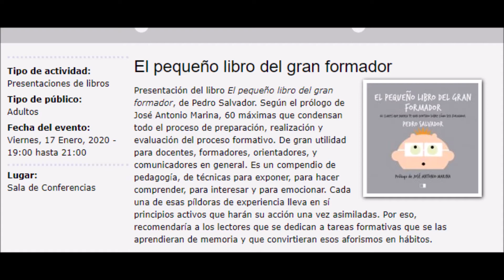Presentación del libro "El pequeño libro del gran formador" de Pedro Salvador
Presentación del libro “El pequeño libro del gran formador”, de Pedro Salvador. Según el prólogo de José Antonio Marina, 60 máximas que condensan todo el proceso de preparación, realización y evaluación del proceso formativo. De gran utilidad para docentes, formadores, orientadores, y comunicadores en general. Es un compendio de pedagogía, de técnicas para exponer, para hacer comprender, para interesar y para emocionar. Cada una de esas píldoras de experiencia lleva en sí principios activos que harán su acción una vez asimiladas. Por eso, recomendaría a los lectores que se dedican a tareas formativas que se las aprendieran de memoria y que convirtieran esos aforismos en hábitos.

Presenta: Joan Gonper, editor.

Fecha: 17 de enero de 2020
Lugar: Biblioteca de Castilla-La Mancha